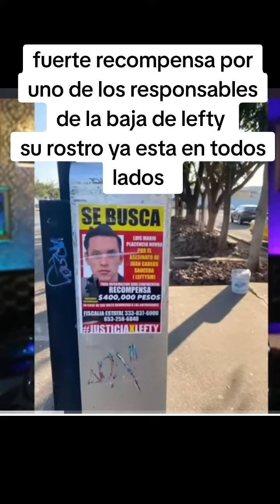ya está su rostro en todas las calles uno responsables de la baja de Lefty